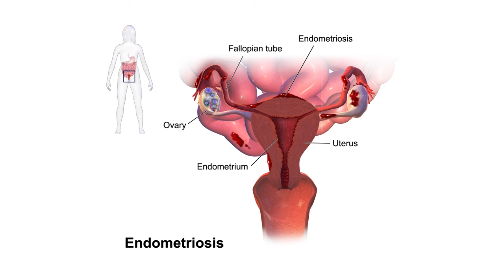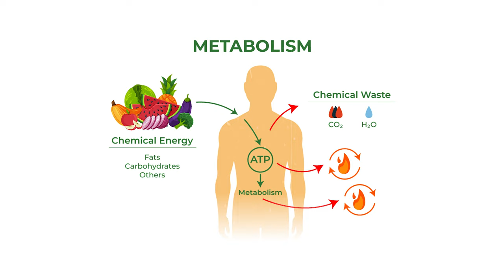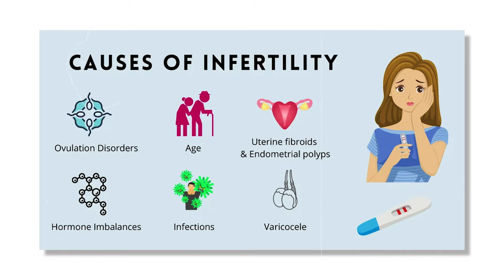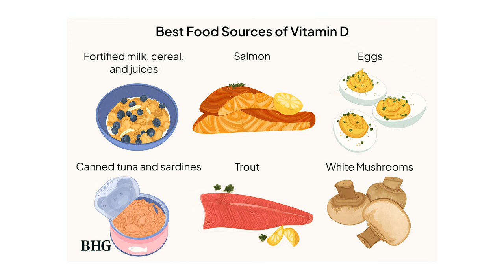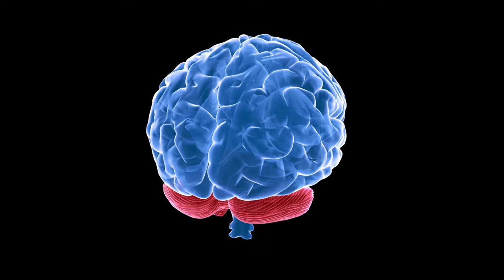संतान नहीं हो रहा तो क्या करें | Garbh Sanskar Benefits | IVF Side Effects | Sidhanta | Josh Talks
Join Sidhanta, a seasoned Garbh Sanskar expert, as she unveils transformative insights into the realm of conception and fertility. In this enlightening video, explore the profound benefits of Garbh Sanskar practices and unravel the often-overlooked emotional aspects involved in the journey of conceiving.
Sidhanta provides a compassionate overview of the challenges many face, including the daunting stress that accompanies infertility and the complexities of assisted reproductive technologies like IVF.
Delve into a personal account of resilience through Sidhanta's experiences with failed IVF cycles, shedding light on the issue of male infertility and its implications for couples striving to conceive.
Discover the pivotal role of timing and the power of active participation during conception, as advocated by the age-old wisdom of Garbh Sanskar. This video goes beyond the basics, emphasizing the importance of a holistic approach to fertility.
It encompasses not only the physical dimensions but also the profound impact of emotional and spiritual wellness on successful conception. Learn how specific mantras and the serene strains of Sanskar music can create an environment conducive to pregnancy, supporting both the mother's and the unborn child's well-being.
Understanding the need for comprehensive care, Sidhanta stresses the significance of monitoring both partners' health and fertility levels, offering guidance on how to enhance the overall journey towards parenthood.
For individuals and couples navigating the intricacies of conception, Sidhanta's expertise in Garbh Sanskar provides a beacon of hope and a guide to harmonious and mindful parenthood

About us:

Josh Talks Aasha is a part of The Josh Group. With 6 years, 9 languages,11 million+ subscribers, 5000+ stories and continuous interactions with the Josh Community, we realised the need to start a conversation about contemporary topics that impact our personal and professional lives in today's India. Hence, Josh Talks introduces Josh Aasha, a platform where together, we create a unique perspective about every aspect of our life from Finance, Career, Laws to Relationships, Emotions and Personal Image, all this and more through informative videos and discussions. Aasha is a part of the Josh Group.

Josh Talks Aasha, The Josh Group का ही एक हिस्सा है. 6 साल, 9 भाषा, 11 Million+ लोगों का परिवार बनाने और 5000 से ज्यादा कहानियां सुनाने के बाद और एक दूसरे के साथ किये संवाद से, खासतौर पर लड़कियों से, हमें ऐसे कुछ गंभीर विषयों के बारे में बातचीत शुरू करने की जरूरत महसूस हुई, जो आज के भारत में हमारी Personal और Professional Life को प्रभावित करते हैं। इसलिए, जोश Talks ने नींव रखी है जोश Talks आशा की। एक ऐसा मंच जहां एक साथ, हम अपनी Life के हर पहलू के बारे में बातचीत करेंगे जैसे कि Career, Law, Relationships, Feelings, Personal और Social Image आदि। इन मुद्दों पर Well Researched Content से हम अपनी Life में उस बदलाव को लाएंगे, जो जिंदगी को सफलता के मुकाम तक ले जाता है। तो देर किस बात की है, आँख बंद कीजिए, सीने पर हाथ रखिए और बोलिए, 'हम जहाँ, जोश वहाँ.'